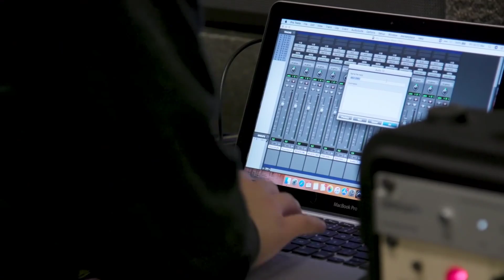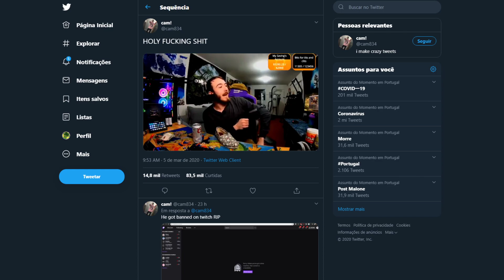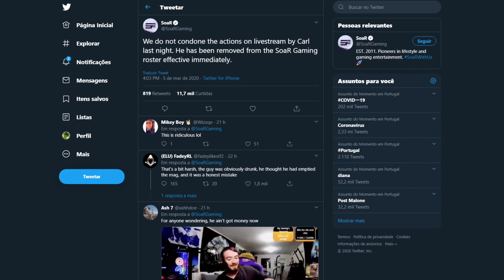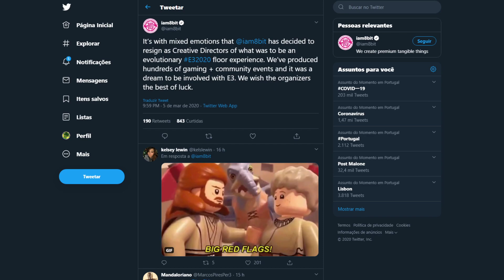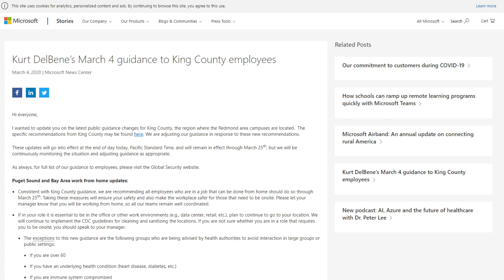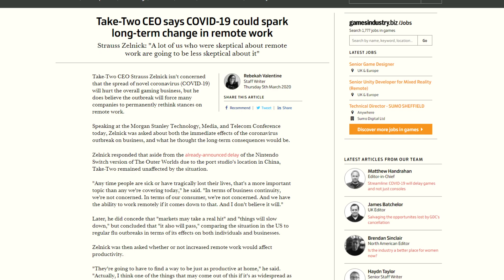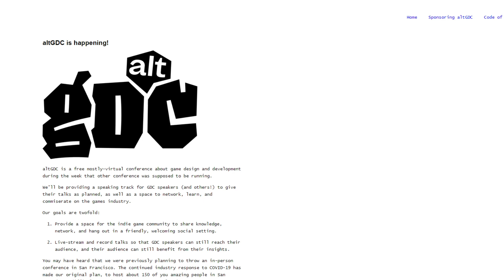SalsaTheOlho - Streamer Banido por Disparar Arma em Live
Confira as notícias da indústria dos video games, lançamentos futuros e jogos grátis com o Salsa. Salsa conversa sobre o streamer de Call of Duty, Carl Riemer, que enquanto estava embriagado disparou acidentalmente uma pistola durante uma transmissão ao vivo. Também trazemos mais detalhes sobre os efeitos do coronavirus COVID-19 na produção de jogos.